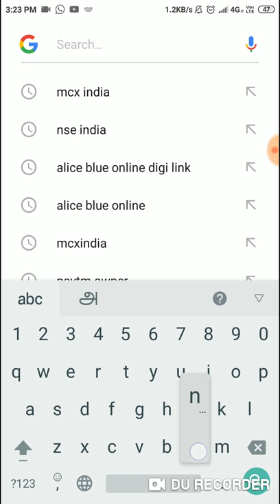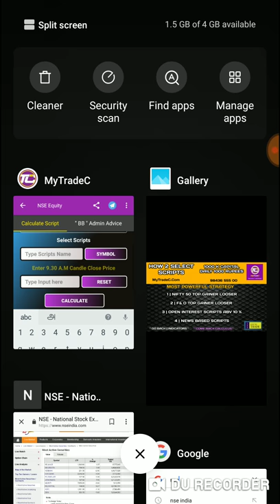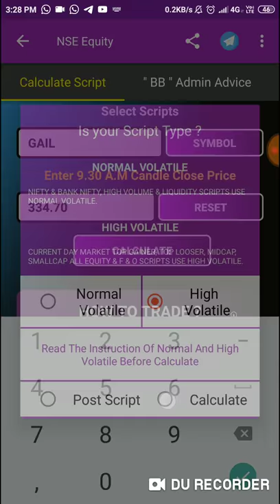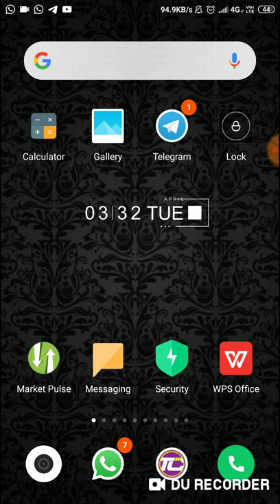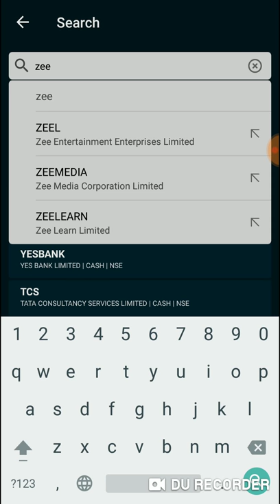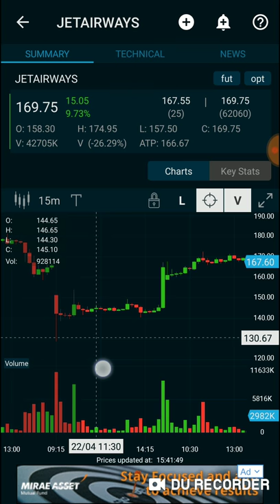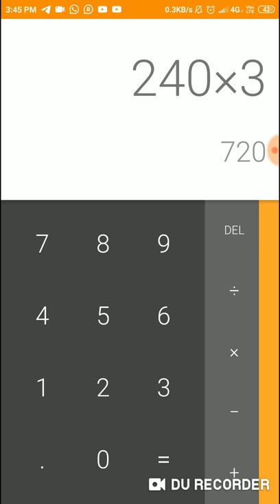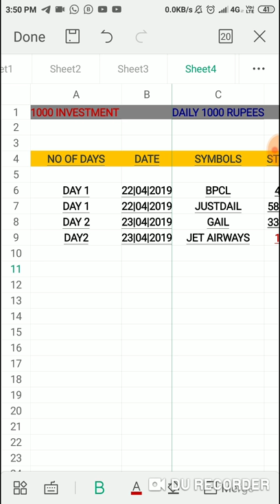10000 RS INVESTMENT DAILY 1000 RS IN TAMIL | MyTradeC.Com | Education | Jetairways , Gail | Lr.